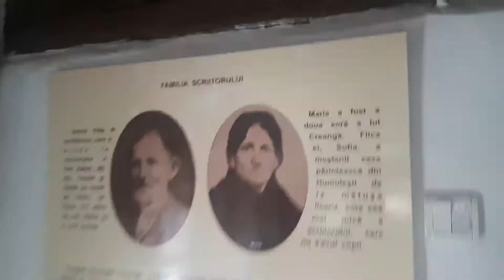Adunate - CEAHLAU - dec.2019 (vf. Toaca, cab. Dochia)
codalfilm. contine imagini de la casa memoriala ION CREANGA din Humulesti ,DURAU varful TOACA si vestita lui scara ,cabana DOCHIA.